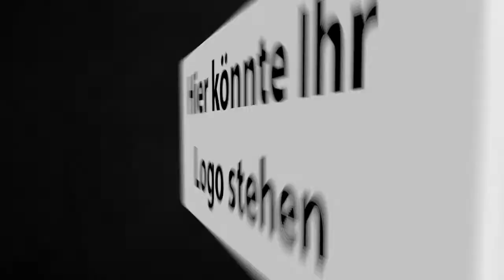Buchonia Flieden - 1.FC Eschborn - Hessenliga 28.02.2015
Ausgleichstreffer durch Tony Wade in der 60. Minute